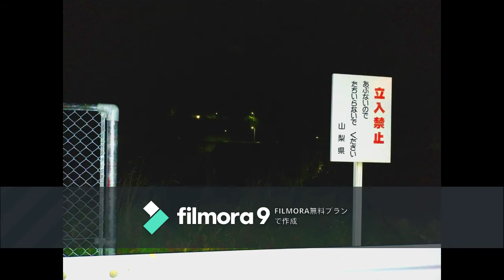心霊マニア 大門ダム（山梨県）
・『大門ダム』

山梨県北杜市高根町清里3654に存在する大門ダム。
大門川に建設された高さ65.5メートルのダムである。

国道141号（清里ライン）を清里高原に向かって北上し、
道の駅南きよさとを過ぎた辺りの脇道の先に存在する。

このダムでは、夜中に人魂や人影が現れるとの噂がある…

付近は車通りも少なく、近くには林道のような道もあり薄暗い雰囲気である…